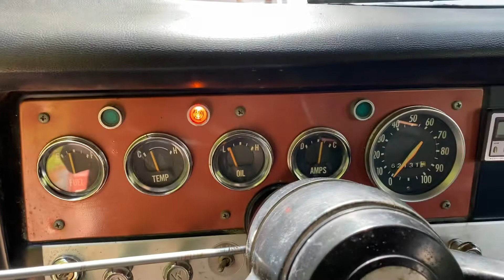1970 International Scout V8 4-speed “walk around” video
1970 international scout for sale.